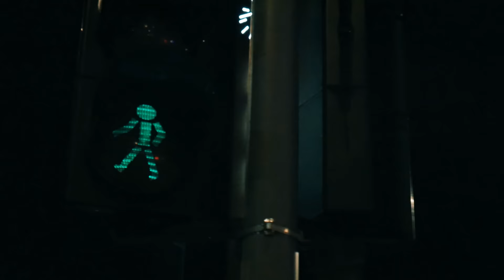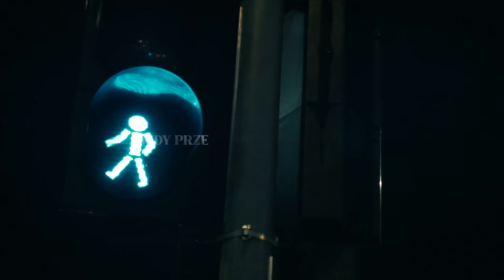WRZECION - PARĘ CHWIL (prod. by Tim House)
Title: PARĘ CHWIL
Artist: Wrzecion
Lyrics: Wrzecion
Mix/master: Wrzecion
Camera: Wrzecion
Montage: Wrzecion